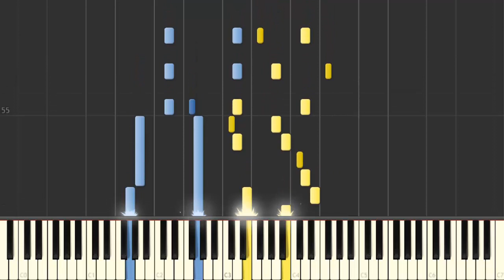Serenade No. 13 - Wolfgang Amadeus Mozart [Piano Tutorial] (Synthesia) HD Cover